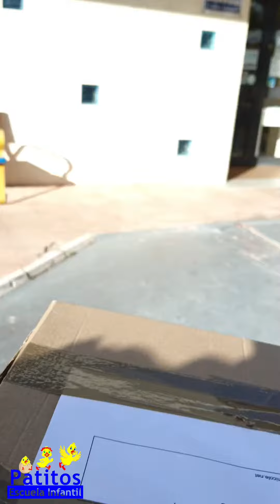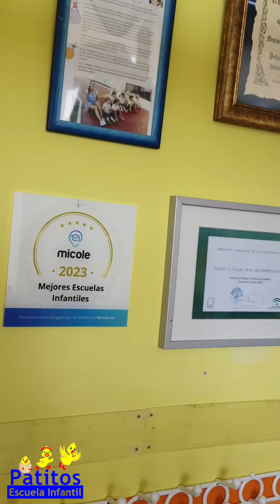Recibimos una distinción desde Micole